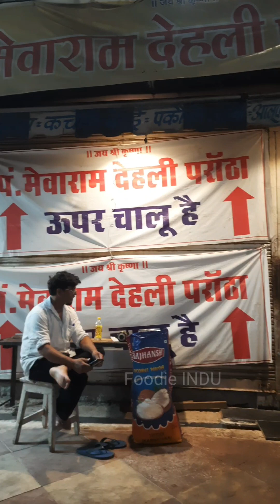kabhi dekha hai aisa paratha😳😳 बाड़े का फैमस पराठा वाला।। worst experience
Address: Sarafa Bazaar, Bajrang Katra, Daulat Ganj, Sarafa Bazar, Gwalior - 474001 (Inf Front Kothari Complex)

Parathe
how to make paratha
lachha paratha
paratha recipe
Paratha
lachha paratha recipe
layered paratha
lachedar paratha
laccha paratha recipe
how to make lachha paratha
aate ka lachha paratha
multi layered paratha
flaky layered paratha
wheat flour lachha paratha
lachha paratha recipe in hindi
making of lachha paratha
foodie
what i eat in a day
food lover
paratha recipes indian
laccha paratha recipe in hindi
pheni paratha
Foodie INDU